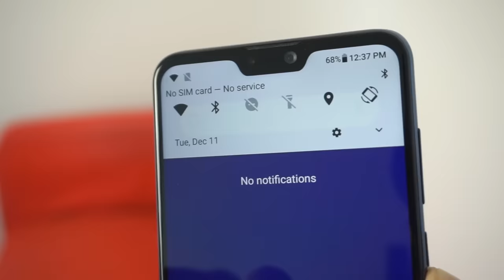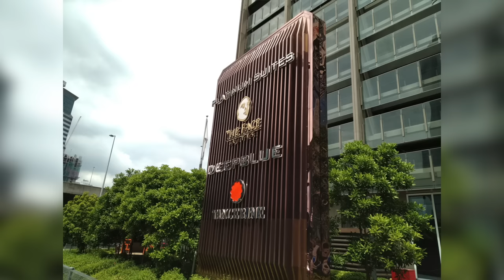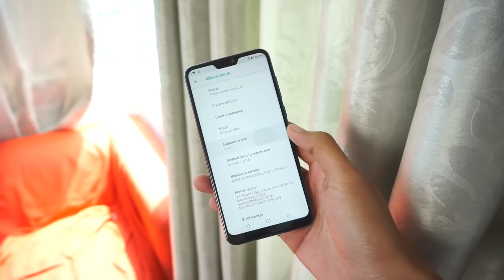Asus Zenfone Max Pro (M2) - Bateri 5000mAh, Stock Android, Snapdragon 660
Asus baru sahaja melancarkan peranti terbaru dan merupakan pengganti kepada pendahulunya iaitu Asus Zenfone Max Pro M2. Awalnya peranti ini sememangnya menarik perhatian apabila menawarakn sistem operasi stock android pada harga yang lebih mampu milik.

Peranti ini dijual pada harga RM859 untuk variassi 4GB RAM manakala 6GB RAM dijual pada harga RM999.